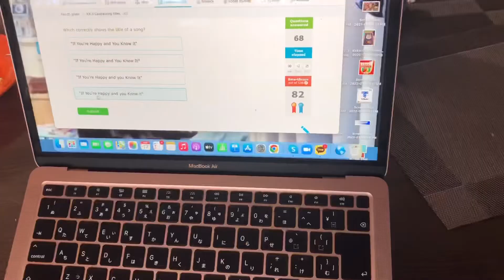Jiwon Vlog (April 17, 2022)